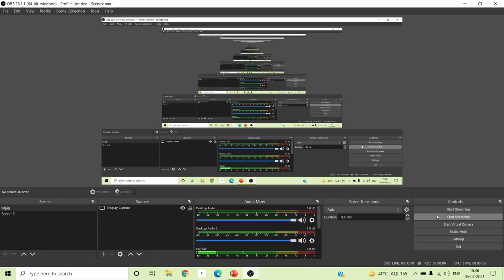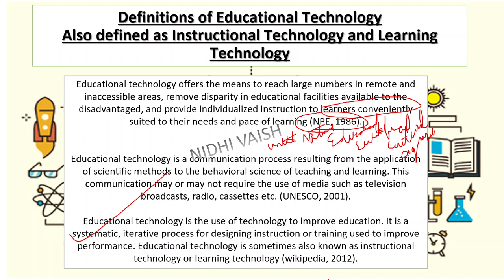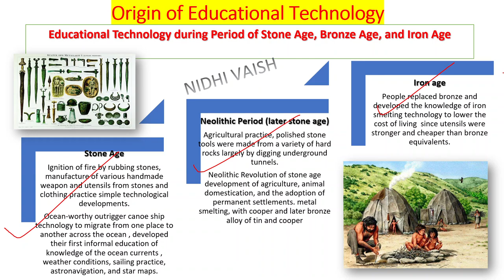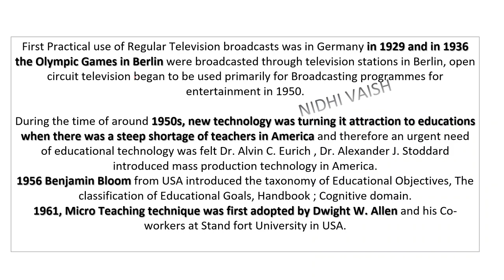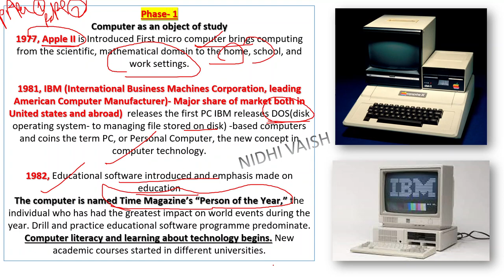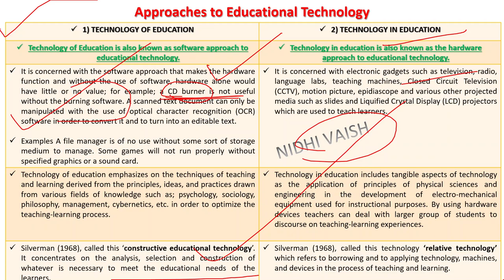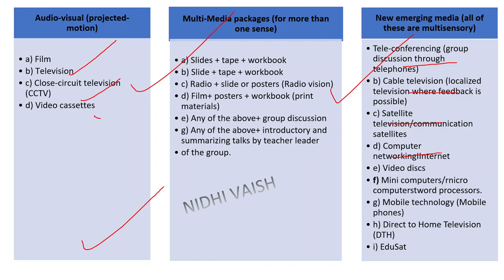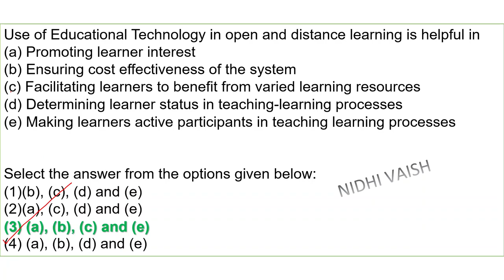Educational Technology(ET),Information & Communication Development (ICT),Technology IN/FOR | Part-1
In This session, You will have an in-depth understanding of Educational Technology (ET) as a Discipline, Information Technology, Information, and Communication Technology (ICT).

With Educational Technology Origin (Stone age, Iron age, Neolithic age, Medieval, and Modern age, & Ancient Civilization) and Revolution in Four Phases given by Erich Ashely with Important inventions and Developments.with PYQS and MCQs.

Our Target to Achieve JRF 100%.

PLAYLIST OF ALL SESSIONS ON ALL UNITS Below ✌👍